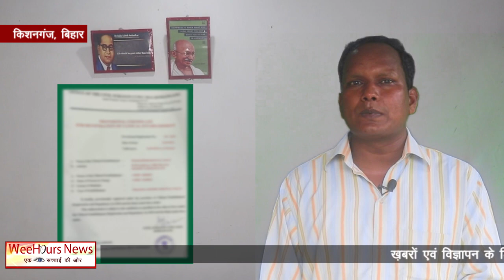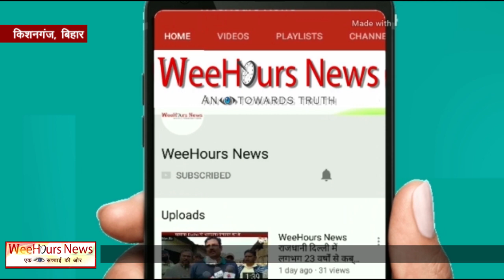॥एक्स-रे सेंटर खोलने की अनुमति देने के लिए CS कार्यालय के बड़ा बाबू ने मंगा 50 हज़ार रूपये?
tejashwiyadav, indiamedicalassociation,nitishkumar ॥ एक्स-रे सेंटर खोलने की अनुमति देने के लिए CS कार्यालय के बड़ा बाबू ने मंगा 50 हज़ार रूपये?।। WeeHours News(हिन्दी)॥
Hi,
This is… WeeHours News.
एक्स-रे सेंटर खोलने की अनुमति देने के लिए सिविल सर्जन कार्यालय के बड़ा बाबू ने मंगा 50 हज़ार रूपये? वीडियो वाइरल।। WeeHours News(हिन्दी)॥

This is an Online News Channel  deals with two languages, Hindi & English. Based on Turth and facts. Today "Social Media" plays a significant role to interchange information wide across the world. We get so many options to communicate and share our thoughts and facts. And so we initiated to approach information throgh Youtube and Google web portal.